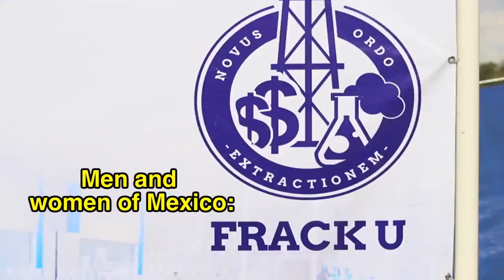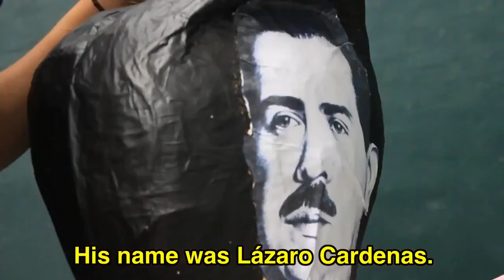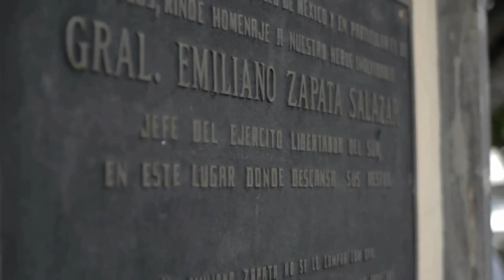Frack U Mexico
Dirigido por Greg "Gringoyo" Berger.
Guión de Al Giordano.

¡Buenas noticias! México tiene la cuarta reserva más grande en el mundo de gas de lutitas (gas shale) y el Congreso mexicano está a punto de cambiar la Constitución para que compañías privadas puedan taladrarlo y extraerlo. Eso quiere decir que las compañías de los Estados Unidos pronto estarán haciendo el "fracking" en México para sacar el gas natural. Claro que puede haber complicaciones por los mas de 500 químicos que se liberarían a los mantos acuíferos en México, pero NO TEMAN: Joe T. Hodo, Presidente de "Frack U. México" está aquí para mostrarte porque ustedes mexicanos deberían dejar de preocuparse y empezar a amar el "fracking". por las buenas.

Frack U. Mexico. Directed by Greg "Gringoyo" Berger. Screenplay by Al Giordano.

Good news! Mexico has the fourth largest shale gas reserves in the
world, and the Mexican Congress is about to change the constitution so
that private companies can drill for it. That means that U.S.
companies will soon be there, fracking for gas. Sure, there may be
some complications from the more than 500 chemicals that will be
pumped into Mexico's aquifers, but never fear: Joe T. Hodo, President
of "Frack U. Mexico!" is here to show you why Mexicans should stop
worrying and learn to love fracking...or else.